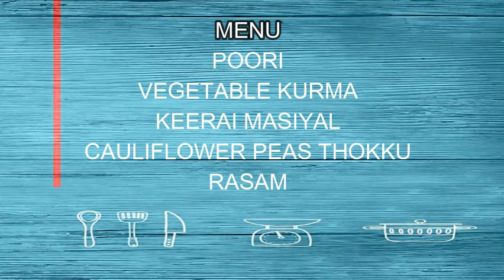What I Cooked In a Day || Hotel Style Veg Kurma || Cauliflower and Peas|| Keerai masiyal